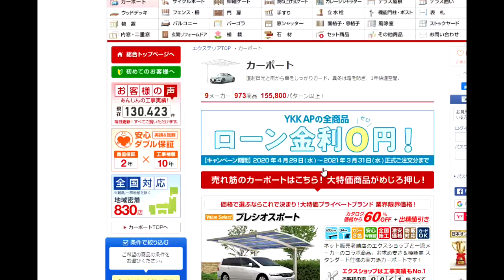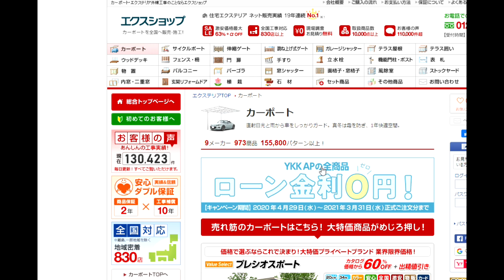【隠居TV】見てもらうだけで4200円GET！moppyモッピー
とりあえずモッピー開始！

「件名：速稼塾（あなたのお名前）」